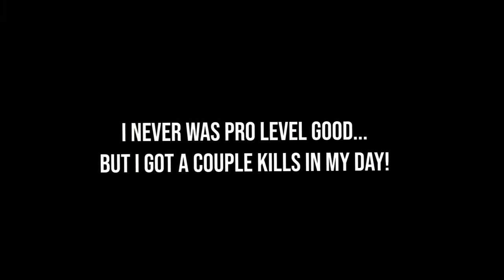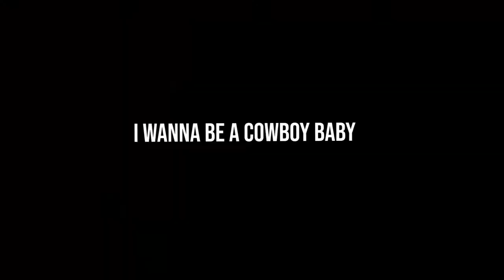Fortnite Summer Update Secrets!